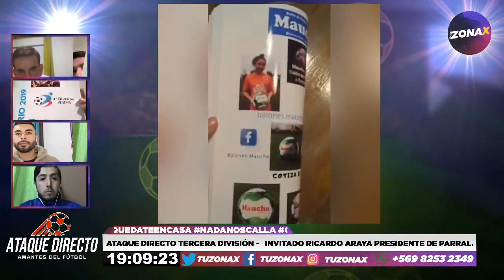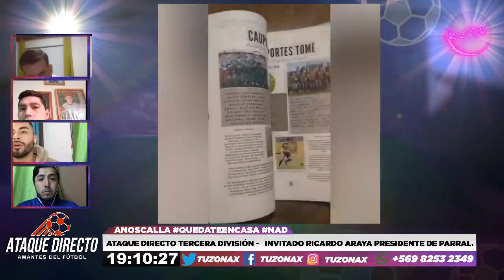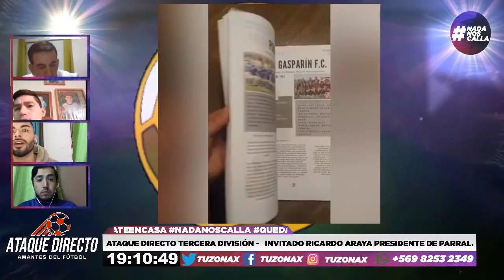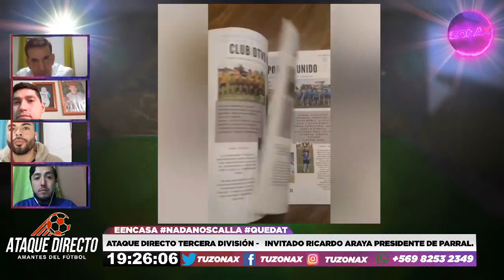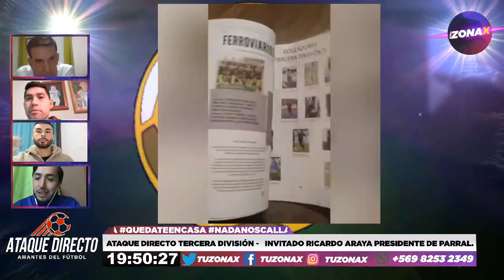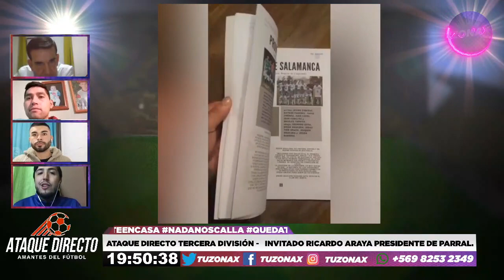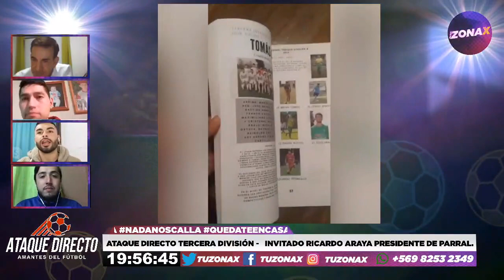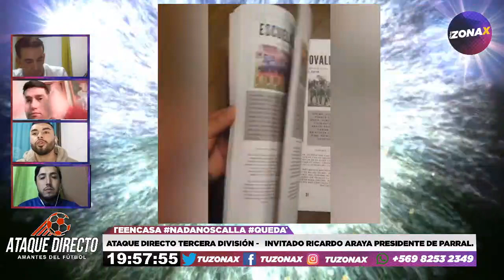🎙️⚽ATAQUE DIRECTO TERCERA DIVISIÓN - INVITADO RICARDO ARAYA (BS. AIRES DE PARRAL) - TUZONAX ⚽🎙️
El Invitado De Hoy: Ricardo Araya (Presidente Buenos Aires de Parral)